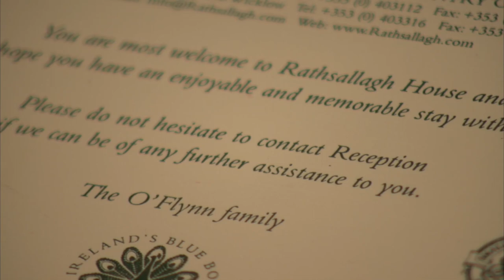Rathsallagh Country House